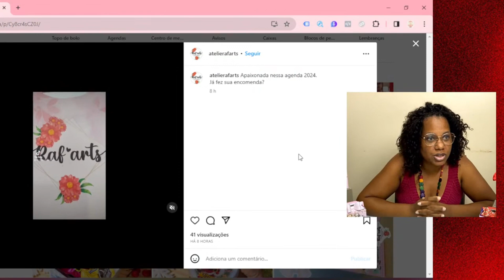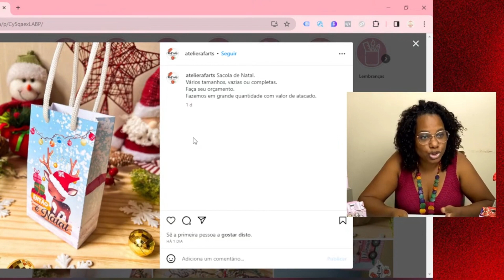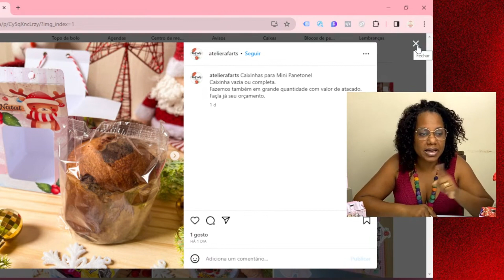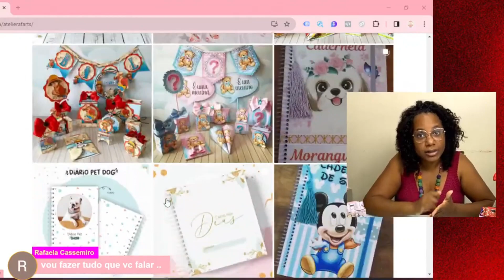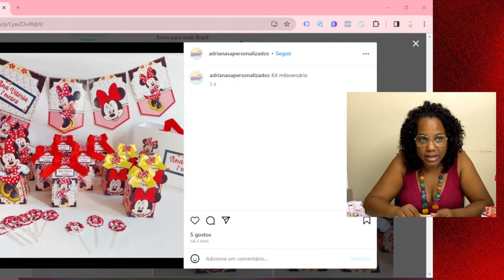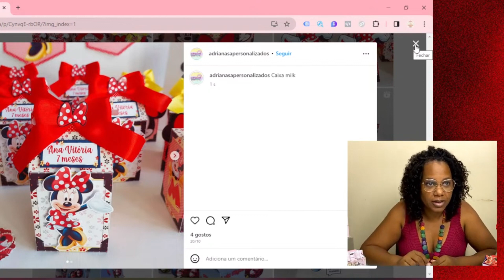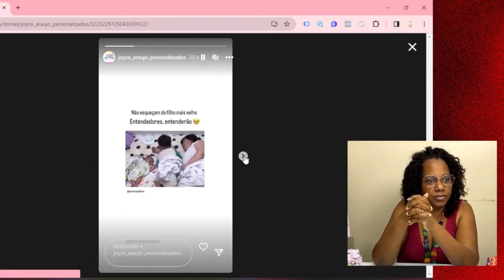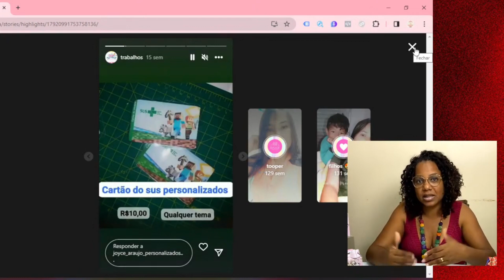Como melhorar seu perfil no Instagram | papelaria personalizada | Anna Paim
Ter um perfil organizado, que atraia clientes e tenha engajamento no Instagram, não é tarefa fácil. Mas tem um monte de detalhes, fáceis de resolver, que podem mudar muito.

Entra no meu grupo do telegram para ficar por dentro de tudo